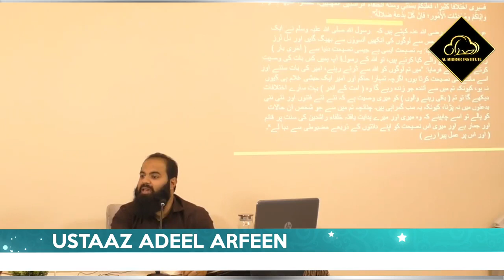Taqwa Kya Hai? By Ustaaz Adeel Arfeen | Al Midrar Institute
Join our upcoming courses:
1.Tajweed ul Quran:
Date: 22nd January'21
2. Sahi al Bukhari:
Date: 29th January'21

Almidrar.com
FB.com/almidrar
Instagram.com/almidrarinst
Twitter.com/Al_Midrar
Youtube.com/almidrarinstitute
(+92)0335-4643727